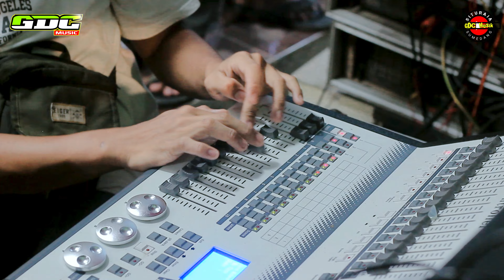Cinta tasikmalaya versi tanjidor - All Artis || GDC MUSIK live Hariang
Semoga bisa menghibur dan semoga bisa memberikan yang terbaik... Trus dukung chanel ini, mohon maaf sebelumnya.. Dan kami ucapkan banyak TERIMA KASIH!!